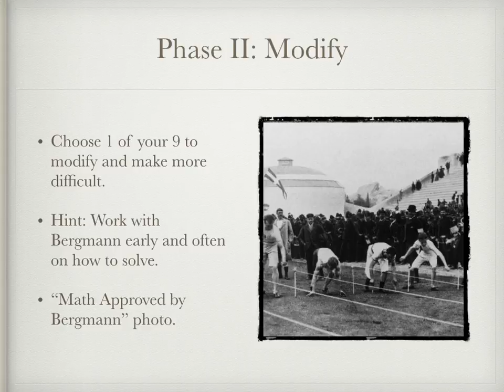The Great Equation Competition Movie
This is the intro movie to our class project.